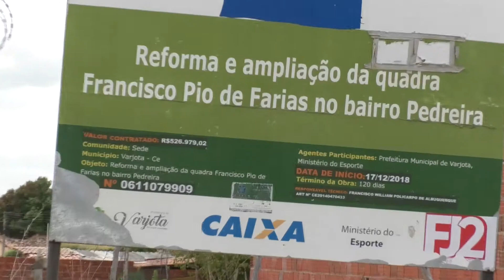Vistoria na Escola Francisco Pio de Farias Jan.2021.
Depois de 12 anos no poder Político em Varjota, MDB se despede abrindo passagem para o PDT que tem a frente o Empresário Elmo Monte, a Empresária Alessadra Araújo, entre outros...Aproveitando a vistoria da nova gestão acompanhamos algumas visitas aos orgão públicos locais e produzimos alguns vídeos para que a população em geral possa acompanhar em que situação se encontra nossa cidade nesse inicio de gestão.